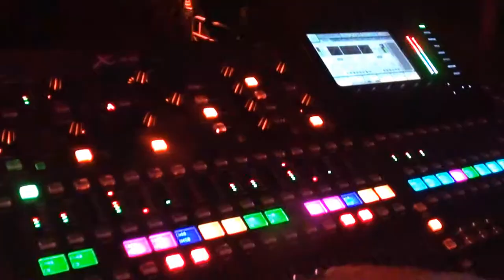Flava Beach # Ricciardi # Grana # Live #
Cineìdea Chiumma Eventi..
Presenta Mister Tv.Antoine.